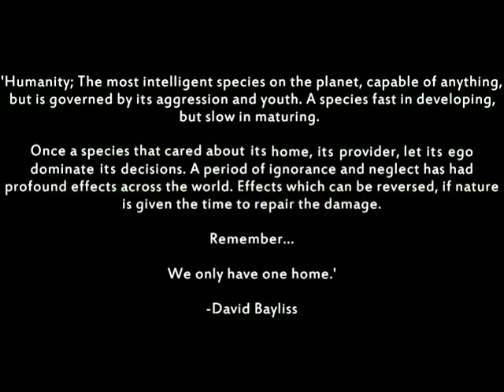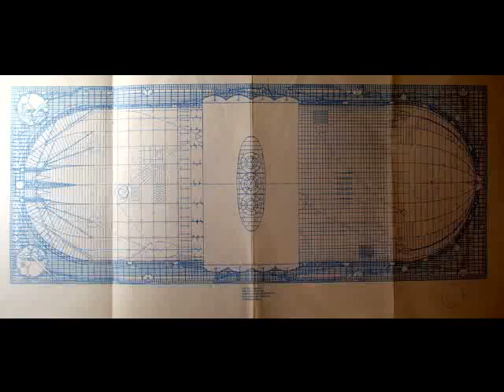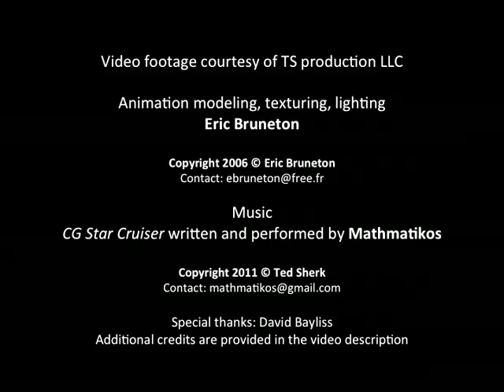Star Cruiser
A visual interpretation of the song Star Cruiser, written and performed by Canadian electronic music trio, Mathmatikos.

Une interprétation visuelle de la chanson Star Cruiser, écrite et jouée par un trio de musique électronique canadien, Mathmatikos.

Una interpretación visual de la canción Crucero Estelar, escrita e interpretada por el trío canadiense de música electrónica, Mathmatikos.

En visuell tolkning av låten Star Cruiser, skriven och framförd av kanadensiska elektronisk musik trio, Mathmatikos.

Una interpretazione visiva della canzone Star Cruiser, scritto ed interpretato dal canadese trio di musica elettronica, Mathmatikos.

गीत तटरक्षक स्टार क्रूजर, लिखित और कनाडा के इलेक्ट्रॉनिक संगीत तिकड़ी Mathmatikos द्वारा प्रदर्शन का एक दृश्य व्याख्या.

这首歌的重心星际巡洋舰，书面和电子音乐三重奏由加拿大，Mathmatikos进行目视解译。

Video credits:

In his 1973 science fiction novel Rendezvous with Rama, Arthur C. Clarke provides a vivid description of a rotating cylindrical spaceship that is about 50% larger than the classic 20-mile long O'Neill Cylinder. Artist Eric Bruneton has created this striking 3D animation of Rama.  Additional video footage is drawn from "EARTH - One vide you NEED to see" by David Bayliss.